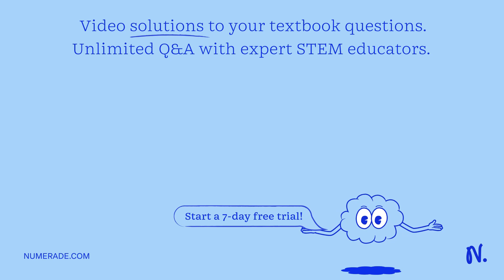Resuelve correctamente el siguiente crucigrama. VERTICALES: 1. Capacidad que tienen los seres vivos…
Resuelve correctamente el siguiente crucigrama. VERTICALES: 1. Capacidad que tienen los seres vivos de mantener un equilibrio entre el medio interno y el externo, por ejemplo, la regulación de la temperatura corporal a tra- vés de la sudoración. 2. Proceso que permite a los individuos adecuarse a las condiciones del entorno y sus cambios, lo que les permitirá estar mejor capacitados para sobrevivir. 3. Capacidad que tienen los seres vivos de responder a estímulos que pueden ser internos o externos, por ejemplo, la contracción de la pupila al recibir luz. 4. Capacidad de los seres vivos que en Biología se denomina motilidad, implica un cambio de lugar o de posición en el espacio. Esta característica permite a algunos organismos como los animales buscar su alimento, alejarse de sus de- predadores o simplemente desplazarse. 46 BIOLOGÍA I Guía de actividades del alumno para el desarrollo de competencias 5. Cambio fisiológico (función) o morfológico (forma) que se lleva a cabo de mane- ra gradual a través del tiempo. HORIZONTALES 6. Conjunto de procesos y transformaciones químicas que realiza el cuerpo para obtener o utilizar energía. 7. Capacidad que tienen los organismos de generar nuevos organismos fértiles y heredar sus características. 8. Proceso metabólico que implica la degradación de moléculas grandes a peque- ñas, liberando energía, por ejemplo, la conversión de glucógeno (polisacárido) a glucosa (monosacárido). 9. Capacidad de los seres vivos que se caracteriza por el aumento de tamaño o el incremento en el número de células. 10. Parte del proceso metabólico que implica la formación de moléculas grandes a partir de otras pequeñas, por ejemplo, la formación de una proteína a partir de aminoácidos. ME INTERESAN LA 7,8 Y 4